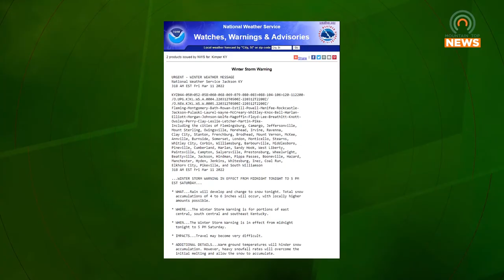Winter Weather Expected for Pike County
Friday, the National Weather Service issued a winter storm warning for our area.